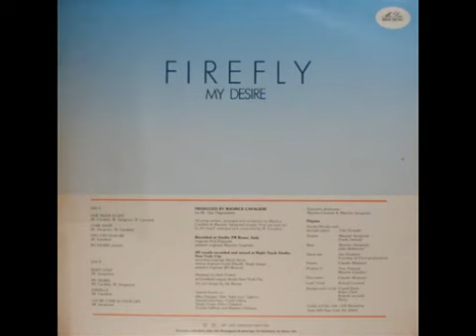Firefly Non Stop Mix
Firefly Megamix